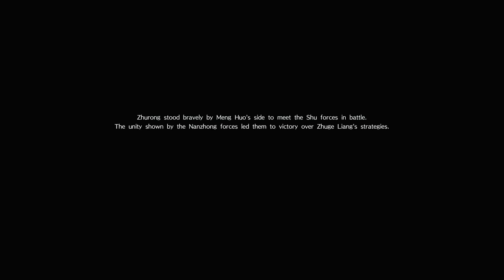Dynasty Warriors 9 (PS4 PRO) - Other - Zhurong Walkthrough